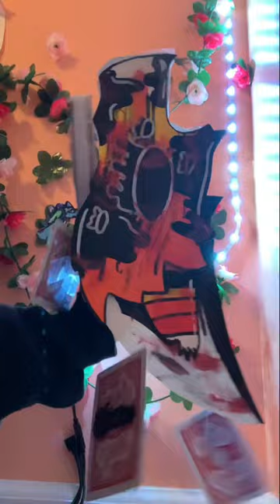PerPlE DinOSoUr dragonpuppet art funny memes ￼